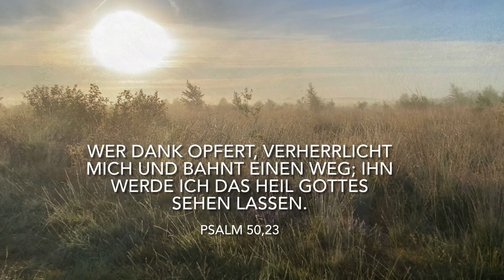Anbetungspaziergang 1 [mit Heavens Music]